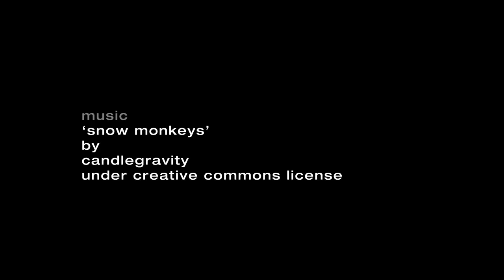Conceptual Art | Agnes Barley Conceptual Abstractionist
Video interview with NY conceptual abstractionist Agnes Barley for Mozumbo Contemporary Art.